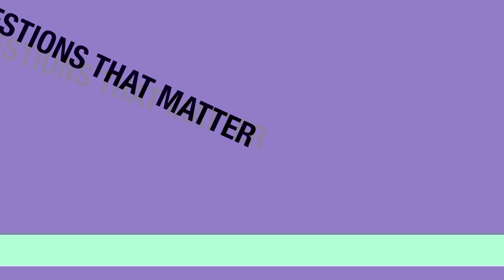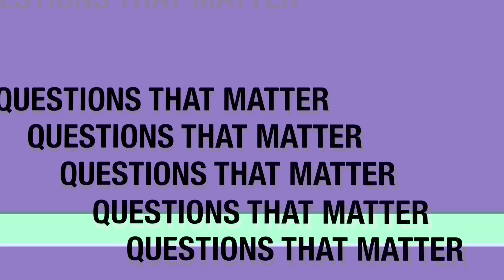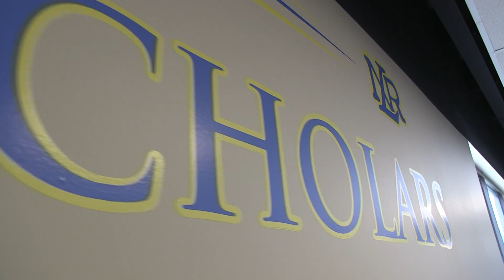NLRTV News - April 6th, 2018